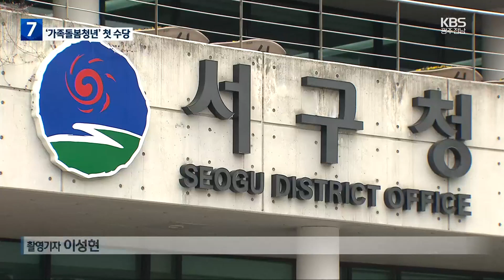돌봄 부담 덜고 청년 삶 개선…전국 첫 수당 지급 / KBS 2024.01.24.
[앵커]

 질병이나 장애가 있는 가족을 돌보거나, 생계를 떠맡고 있는 청년을 이른바 '영 케어러, 가족돌봄청년'이라고 합니다.

 광주 서구가  전국에서 최초로  가족돌봄청년들에게  수당을 지급하기로 했습니다.

 [리포트]

 광주에 사는 23살 신 모 씨.

 신 씨가 스무 살이 되던 2021년, 어머니가 악성 뇌종양으로 갑자기 쓰러졌습니다.

 수술 후 어머니는  오른쪽 몸이 마비됐습니다.

 결국 신 씨는  대학 진학을 포기했고,  3년째 어머니 간병과 집안일까지 도맡고 있습니다.

 [신 모 씨/가족돌봄청년  : "제가 챙김받는 입장에서 (엄마를) 챙겨야 한다는 게 너무 힘들었고 친구들은 이제 막 딱 20살 되었던 때여서 다들 자기 갈 길 가는데 나 혼자 병원에 멈춰 있었다는..."]

 신씨와 같은  가족돌봄청년이 느끼는 삶에 대한 불만족도는 일반 청년보다 2배,  우울감은 7배나 높습니다.

 광주 서구가  가족돌봄청년 39명에게  수당을 지급하기로 했습니다.

 3년 전  대구의 20대 청년이 뇌출혈로 쓰러진 아버지를 간병하다 생활고를 이유로 숨지게 한 이른바 '간병살인'과 같은 비극을 막고, 돌봄 부담을 덜어주기 위해서입니다.

 [홍송림/광주 서구청 복지정책팀장  : "청년이 앞으로 남아있는 모든 생을 저당 잡히고 있는 상황이라는 거에 대해서 저희 서구에서 가장 안타깝게 생각했고 그 청년들에게 최소한 미래를 선물하고 싶었다..."]

 수당 지급 외에도  돌봄 서비스 정책을 확대하는 것도 중요합니다.

 [이용교/광주대 사회복지학과 교수 : "청년에게 모든 돌봄, 간병을 맡기는 시스템 자체를 개선할 수 있도록 (정부가) 모니터링을 해서 그 결과를 이제 국가 정책으로 채택을 해야되겠다."]

 광주 서구의 가족돌봄수당은 내일(25)부터 월 25만 원씩  1년 동안 지급될 예정인 가운데, 정부도 전국 지자체를 대상으로 시범 사업을 추진하기로 했습니다.